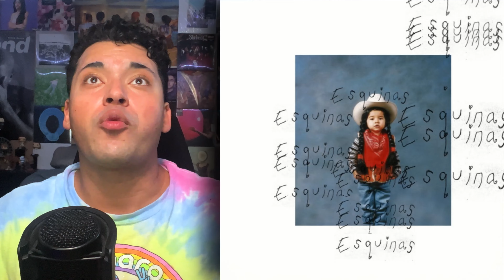Drake, Martin Garixx, Becky G, Brent Faiyaz | SINGLES OF THE WEEK | 9/24/23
SINGLES OF THE WEEK
📈Tracklist Ratings :
🌟: FAVORITE
🔥: PERFECT
🟢: GREAT
🟡: EHH
🔴: BAD
💩: AWFUL

Brent Faiyaz - WY@ 🟢

Martin Garrix - Real Love (feat. Lloyiso) 🟢